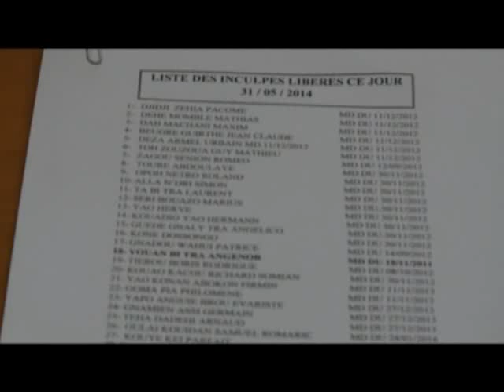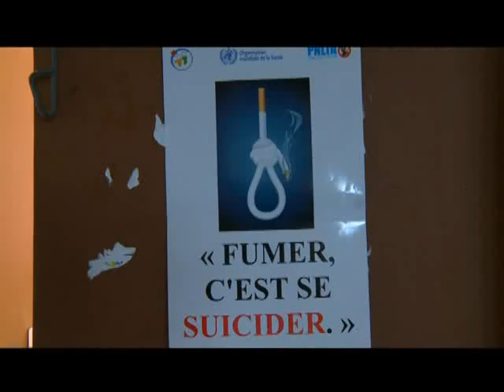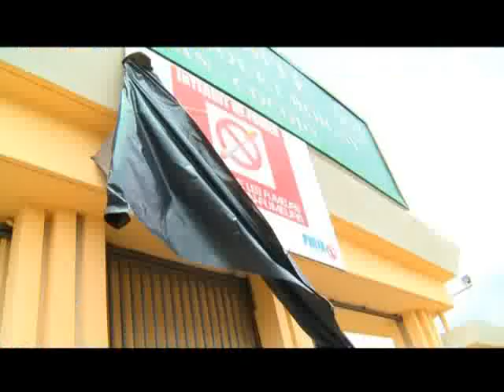Le 20 Heures de RTI1 du 31 Mai 2014 avec Marie Laure N'Goran